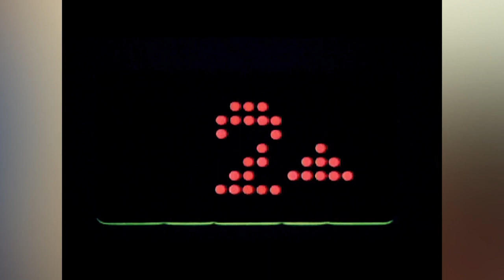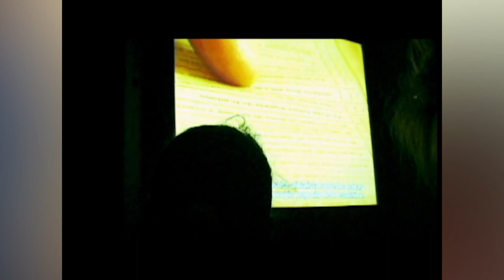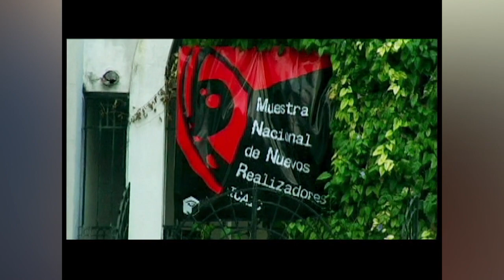Prohibido Callarse - Septiembre 22, 2016 - Parte 4